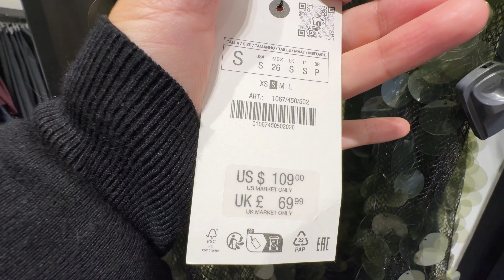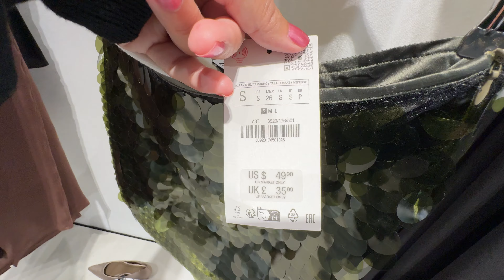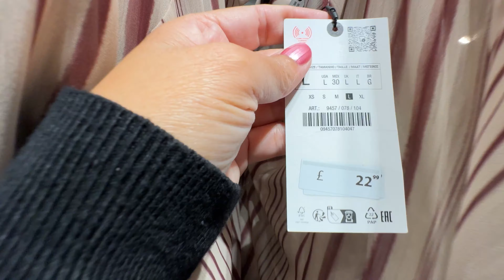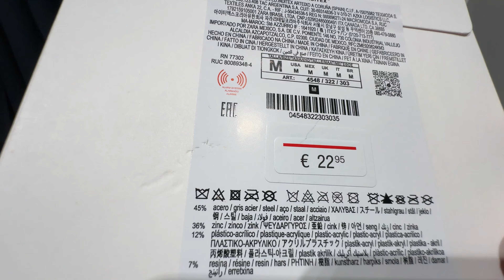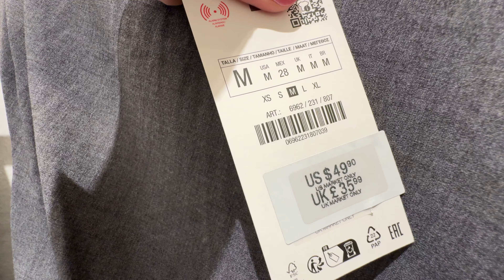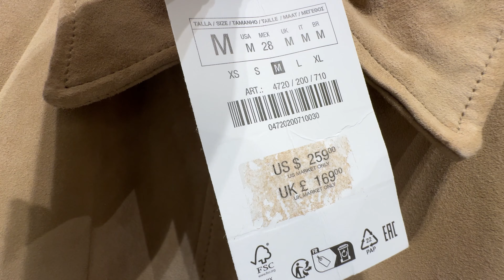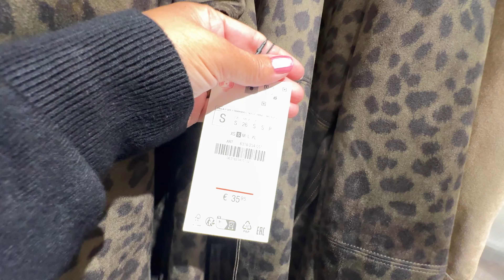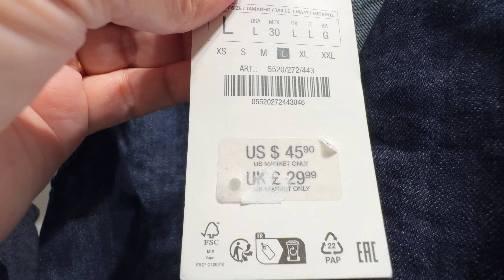💞ZARA WOMEN’S NEW💕WINTER COLLECTION SEPTEMBER 2024 / NEW IN ZARA HAUL 2024💋🏝️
💞ZARA WOMEN’S NEW🌷SUMMER COLLECTION SEPTEMBER 2024 / NEW IN ZARA HAUL 2024💋🏝️

 Walking Intro 3:00
 Zara Collection Haul 3:47
 New in Haul Update 9:03
 Zara Collection Update 14:50
 Zara Haul